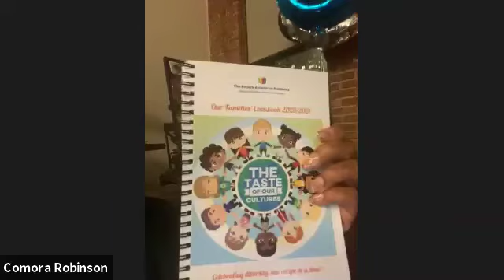MOM TALK - March 2021 Episode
Guest Mom Tomico Glenn
To learn more about MOM TALK, the host, and how to attend it live go